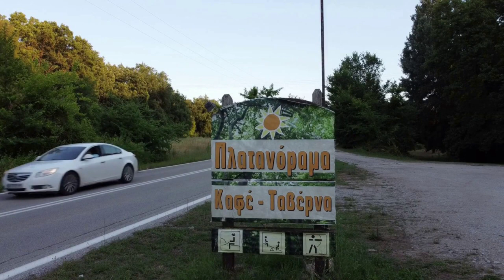Από εδώ και πέρα ... καινούργιες τρέλες!!!